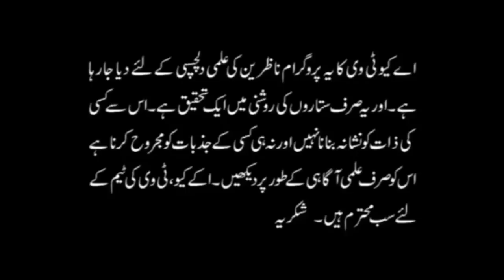21 Apr - 27 Apr 2019 | ye hafta kaisa rahega | Weekly Horoscope | Astrologer Ali Zanjani | AQ TV